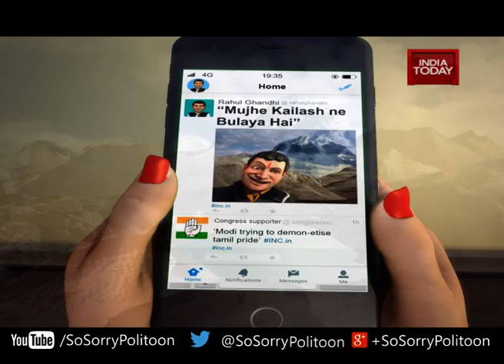So Sorry | Mujhe Kailash Ne Bulaya Hai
After his frightful experience inside an aircraft during his Karnataka election campaign, Congress President Rahul Gandhi announced to the world that he will be visiting Kailash-Mansarovar. Last week, Rahul Gandhi set out for his Yatra, and posted several pictures on his social media profiles. Apparently, Rahul Gandhi's Kailash Yatra did not sit well with the BJP, who questioned the veracity of the pictures. Now that the Yatra is over and Rahul Gandhi is back home safely here is So Sorry's take on how the Yatra went.